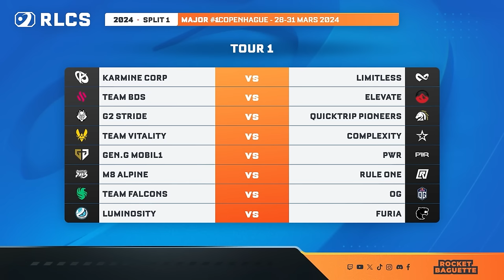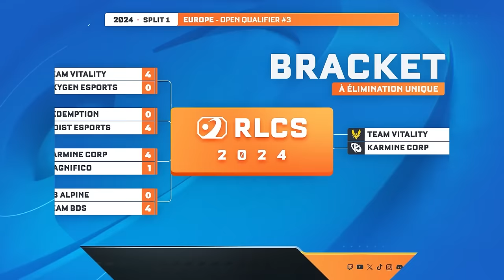VITALITY vs. KCORP | FINALE - Open Qualifier #3 EU - RLCS 2024